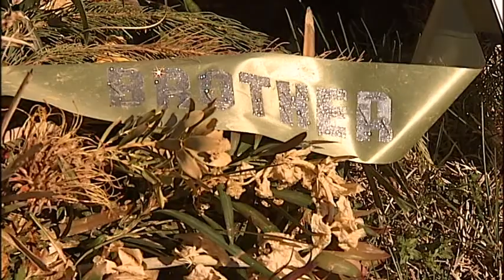A Desperate Search Ends